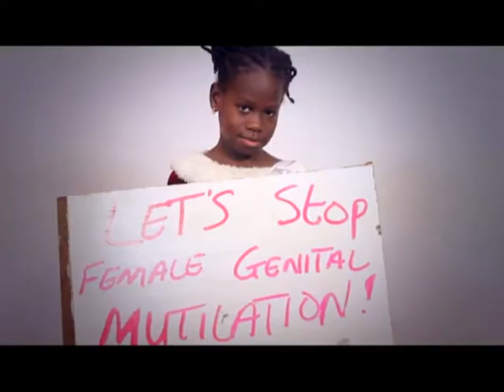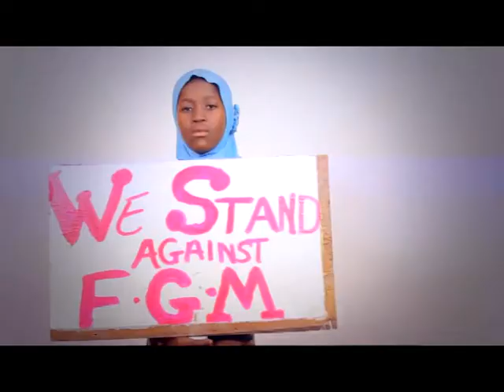Raphius Amigos - FGM